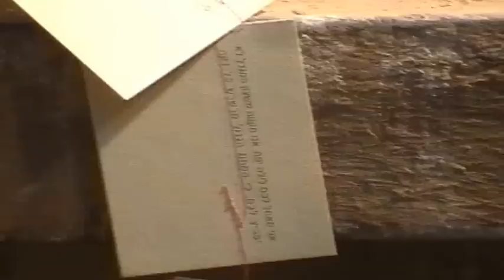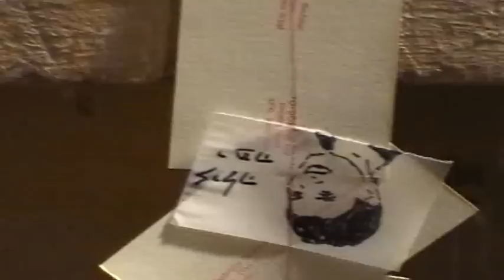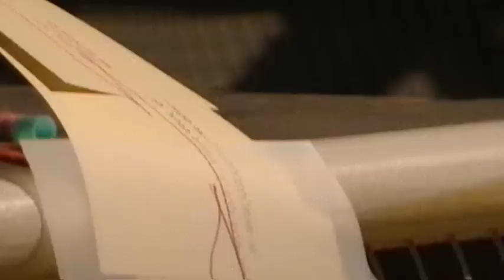Sewing Ritual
By Anat Michaelis-Levy and Gabrielle Neuhaus
A documentary of a time-based performance at the Israeli Contemporary Art Fair 2004, Israel. Tel Aviv, Reading Power Station, October 3-5, 2004
Text, thread, sewing machine, dance, exhibits in space, are recurrent elements in G. Neuhaus and A.Michaelis-Levy's performances.
In "Sewing Ritual - saying it over and over again", at the Israeli Contemporary Art Fair 2004 , G. Neuhaus sat at the sewing machine for seven hours a day during the three days of the event and sewed 5040 printed cards to each other.  They formed one long chain twirling 15 meters down into the power station pit.
Ruti Director, event curator: " this endless tail can be seen from downstairs, its origin still invisible. Only here, when one reaches the very end of the exhibition, does one understand that this long train comes from a little sewing machine with which one woman decided to undertake a long-lasting repetitive ritual , creating its own inner logic by the making of it."
Original duration: 21 hours